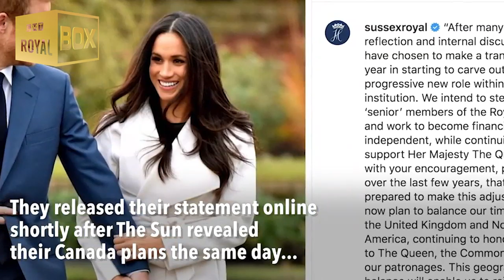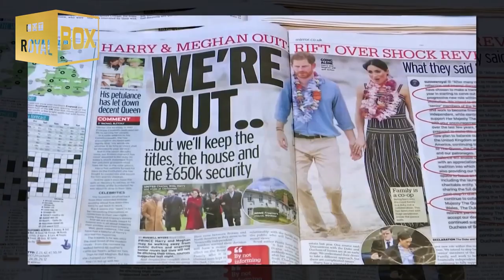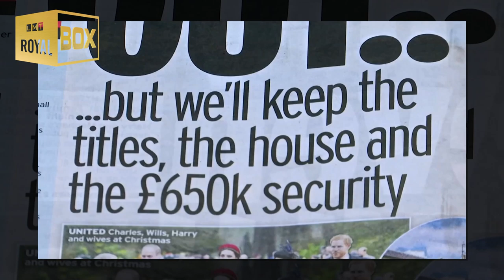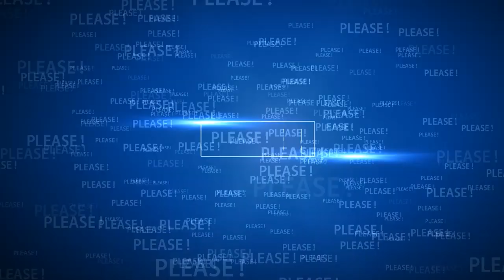Meghan & Prince Harry are considering new home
Prince Harry and Meghan are considering for their new home.